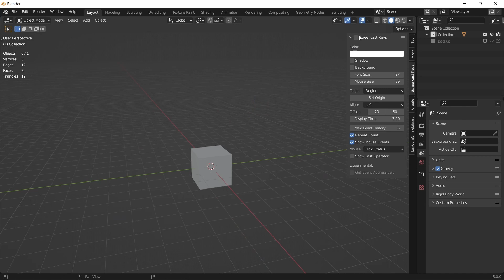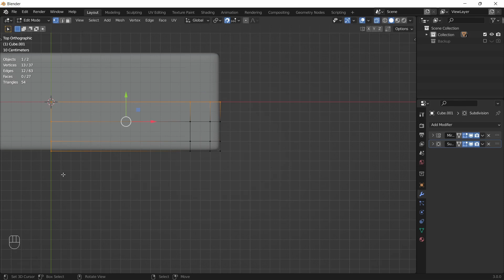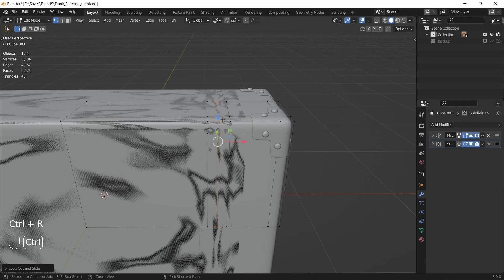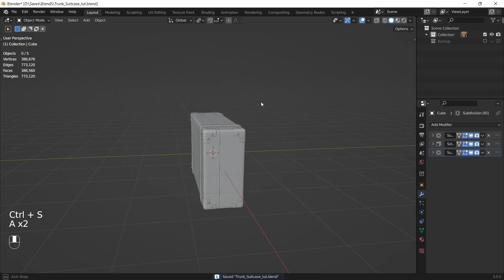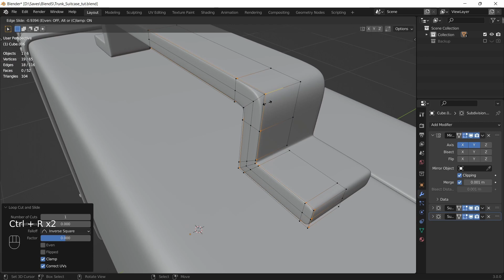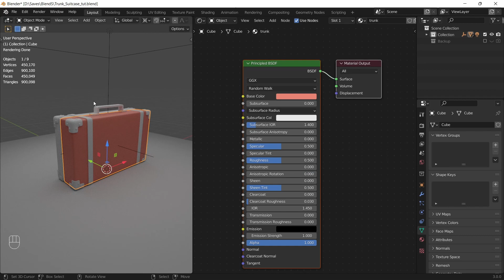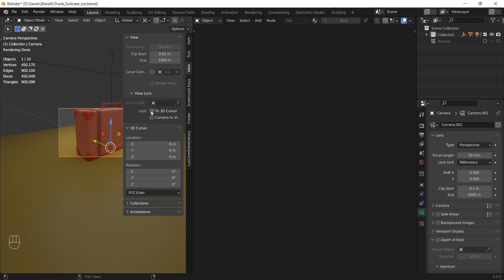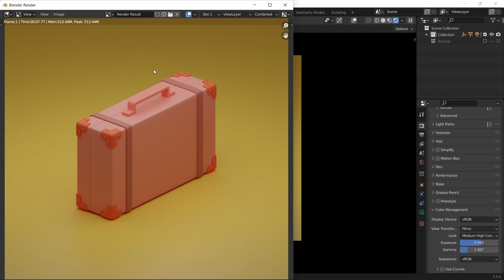Blender Beginner Modeling Tutorial Making a Stylized Trunk Suit Case In Blender 3.0 Full Tutorial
In this video we are going to model a vintage trunk suitcase with easy and simple steps enjoy the tutorial
Song used